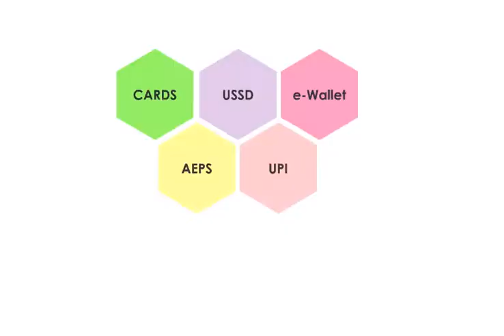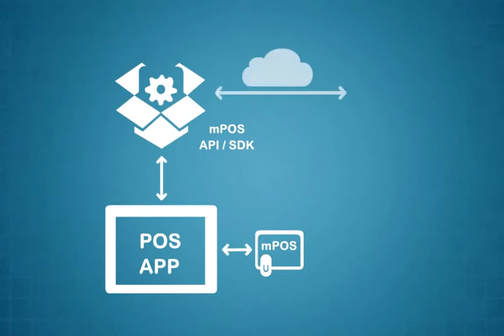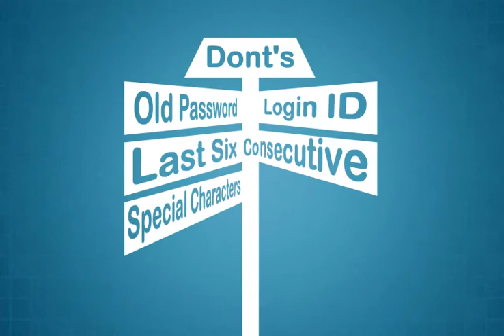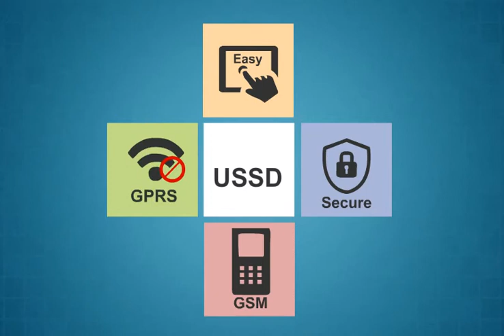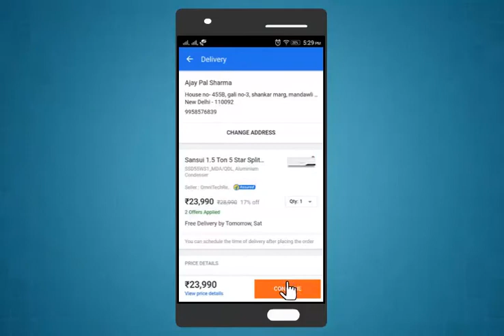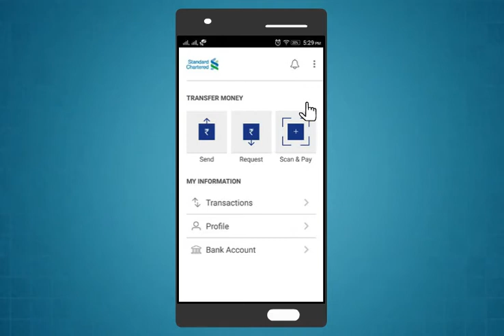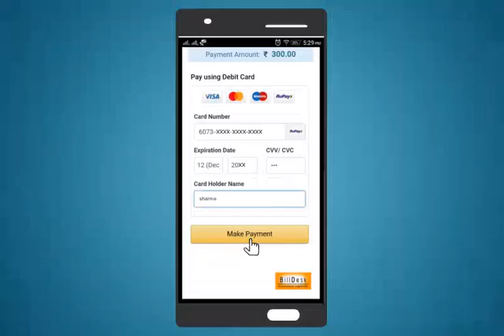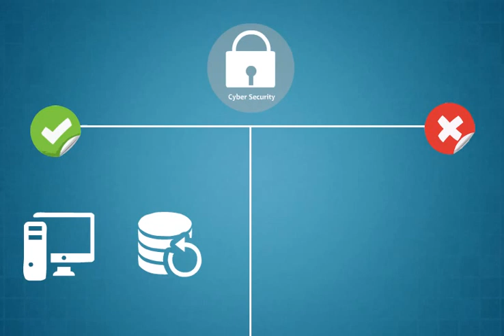Module-13_digital_financial_services(Oriya)